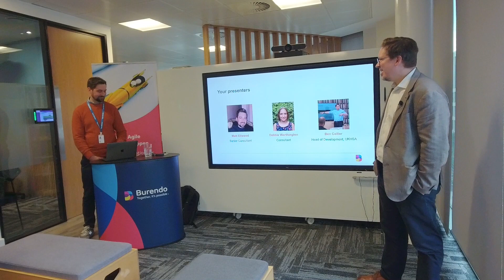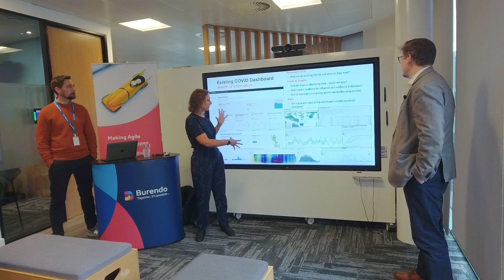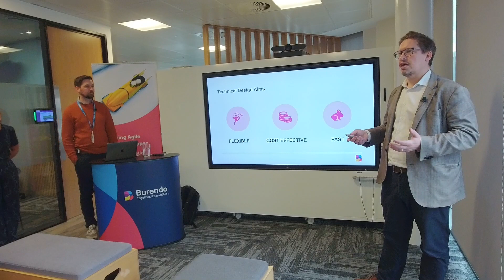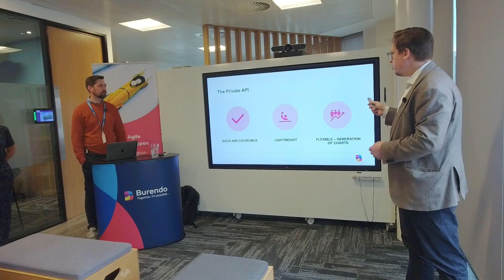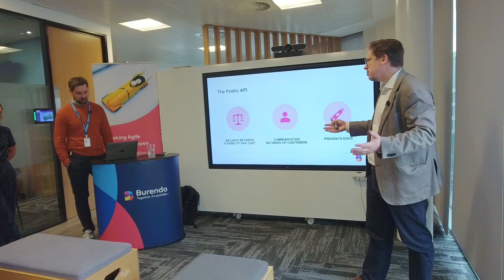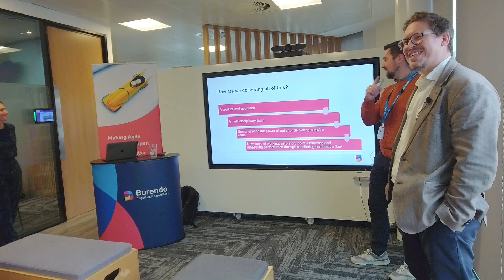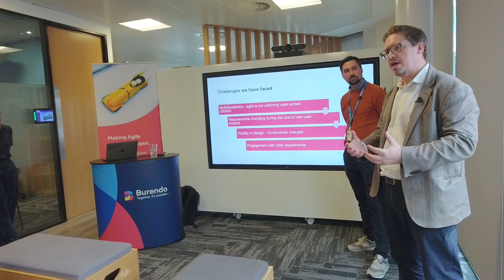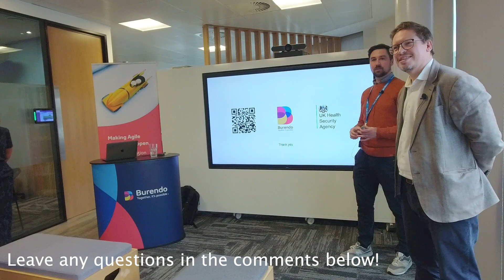UKHSA & Burendo: Building a Public Health Dashboard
Working with The UK Health Security Agency (UKHSA), who are responsible for protecting every member of every community from the impact of infectious diseases, chemical, biological, radiological and nuclear incidents and other health threats, we’ll take you through the steps we took to re-imagine what was briefly the most used dashboard in the country.

Find out how we approached this challenge and adapted technical solutions to differing users, whilst also bringing together a brand new team and agile mindset to the newly formed organisation.

Matt has over 15 years experience in Project Management and Programme Delivery, previously working for Rolls-Royce, Irwin Mitchell & Sky Betting and Gaming.

Debbie has over 15 years experience in Project Management and Business Analysis, previously working for ASDA and Hermes. In addition to her great work, Debbie also held a number of high-level roles for Junior Chamber International (JCI) Barnsley, a personal development organisation for people in their 20s and 30s.

and

Special Guest: Ben Collier, Head of Development at UKHSA